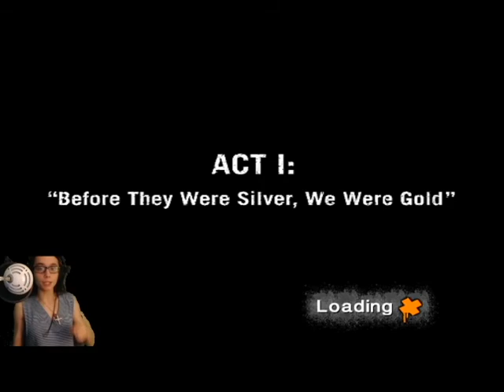Marc Eckō's Getting Up: Contents Under Pressure- Part 1: Grandma Celia's and Trane's Hood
Welcome to my new walkthrough series: Marc Eckō's Getting Up: Contents Under Pressure. This part is basically the prologue of the game. Trane leaves Grandma's Celia's and runs into some trouble with some thugs and ends up fighting them. He also does some tagging along the way.

Note: I do not own the sounds or music in this game. The sounds and music goes to the creators of the game.

Warning: This game is Rated R for: Blood, Strong Language, Violence. Watch at your ow risk.